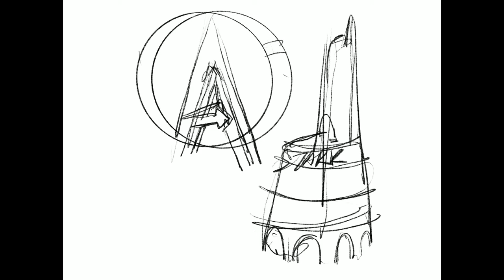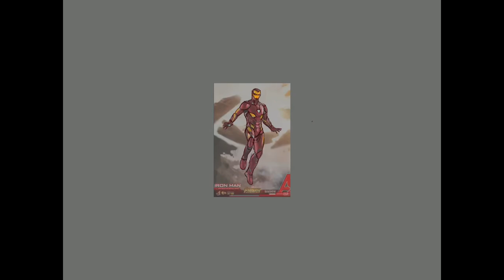Avengers Theme Park | Digital Painting | Procreate | The LockDown Vlogs | Vlog #3 | Day 2 | Dubai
A Concept Art done for Dubai ThemePark last year. Created on Ipad pro procreate.